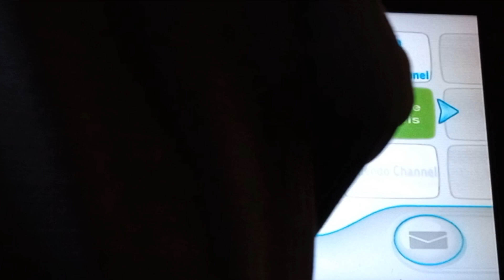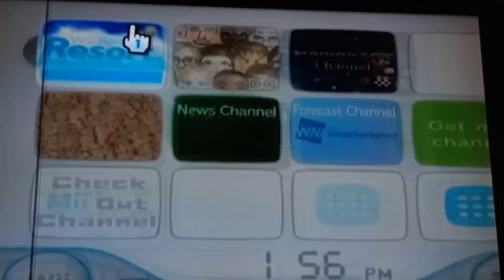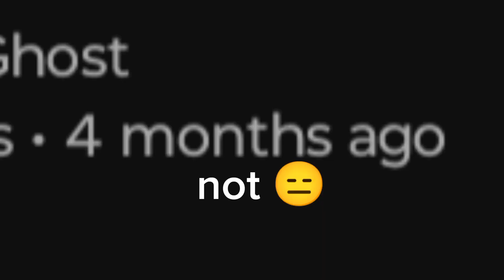Wii Sports Resort: Wii mote issue 8#